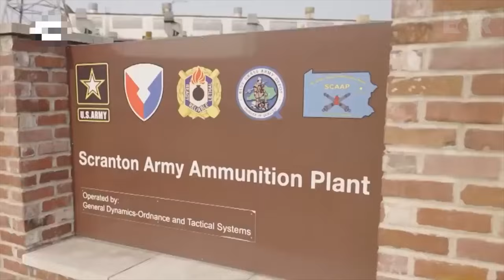Bačiulis ir Ramanauskas pristato: Trumposios Žinios 20231115 JAV paramos Ukrainai apžvalga IŠTRAUKA